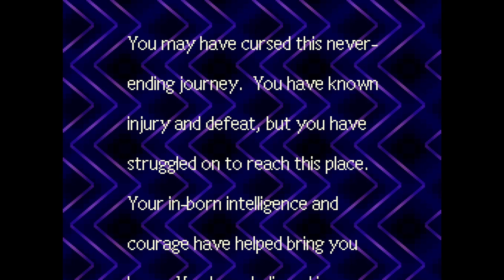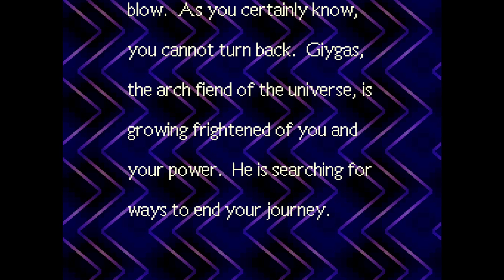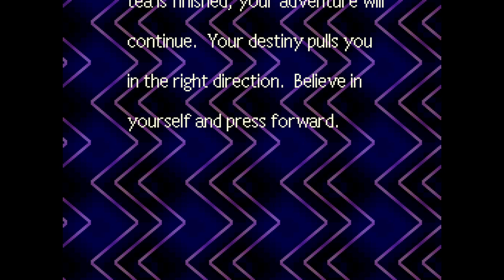Earthbound - Let's Play - Episode 17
About the game:
Earthbound is a role-playing video game developed by Ape Inc. and HAL Laboratory and published by Nintendo for the Super Nintendo Entertainment System. The second entry in the Mother series, it was first released in Japan in August 1994, and in North America in June 1995. As Ness and his party of Paula, Jeff and Poo, the player travels the world to collect melodies from eight Sanctuaries in order to defeat the universal cosmic destroyer Giygas.